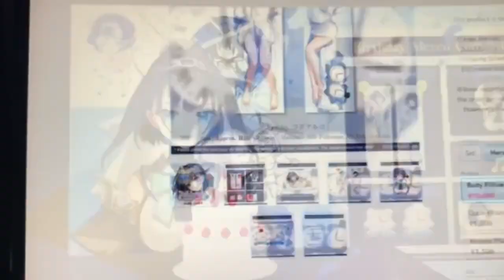VALORANT but i have a kronii body pillow buff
kronii ain't even my oshi
like&sub for more bad ideas